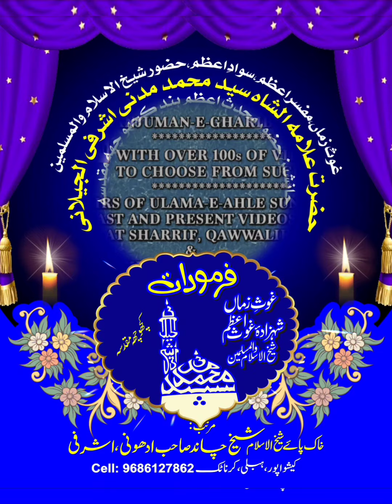MOULUD-E-MUSTAFA || MADANI MIYA || SHARAFAT-E-NABI KI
madni miyawhat is success by shaykh ul islam madni miyaashrafiShaykh ul islam madni miyamadni miya takrirshaikh ul islam syed madni miya ashrafi